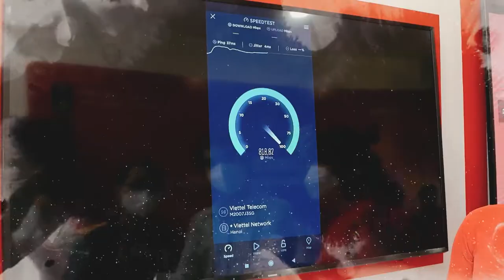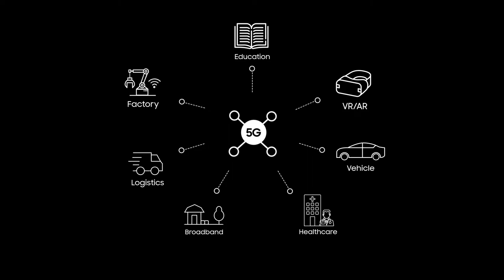IoTs và tương lai 5G tại Việt Nam